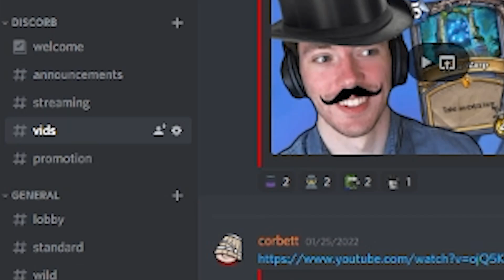Rank 1 Legend With Wild Beast Druid!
Beast Druid:
AAEBAZICAA+IDuQVwasCzbsCi+UCr6IDudIDjOQDrewDyfUDgfcDhPcDrIAEr4AE56QEAA==